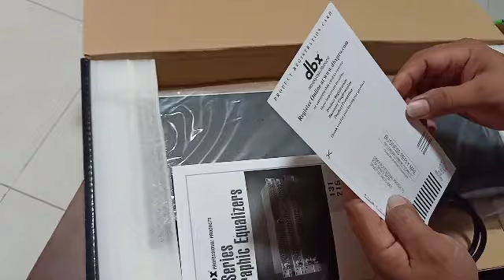UNBOXING NEW 215s EQUALIZER junlars vlog